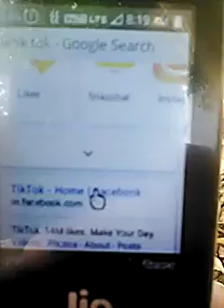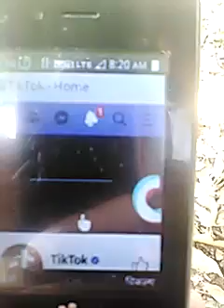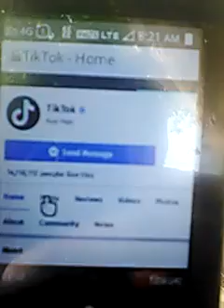JIO PHON SE TIK TOK APPKAISE CHALAYE || TIK TOK VIDEOS DEKHE USE TIK TOK ON JIO PHONE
JIO PHON TIK TOK